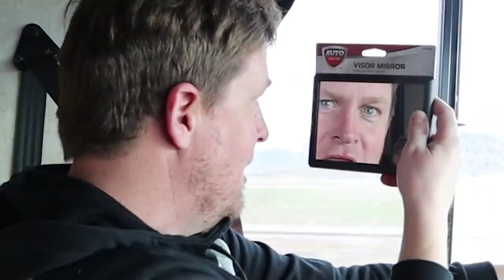First Time SLEEPING in our Motorhome 🚐 RV Trip Southern Utah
We take our first trip in our new motorhome to southern Utah. We are spending the next couple of days in Kanab, Utah exploring awesome sand dunes and hiking to some of the most beautiful creations on Earth. We spend our first night in our motorhome and we show you where we all sleep and our RV setup.